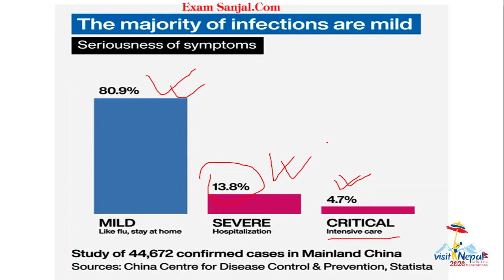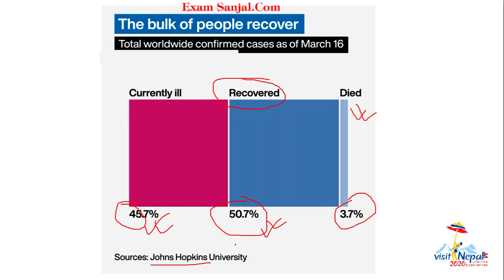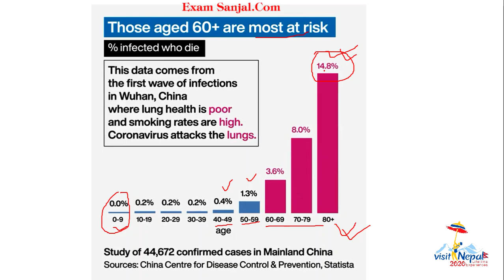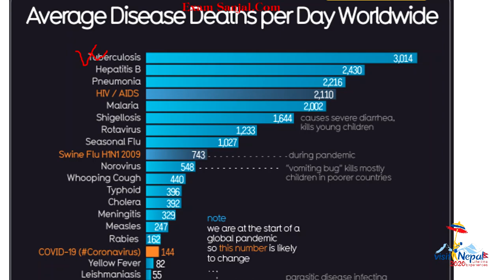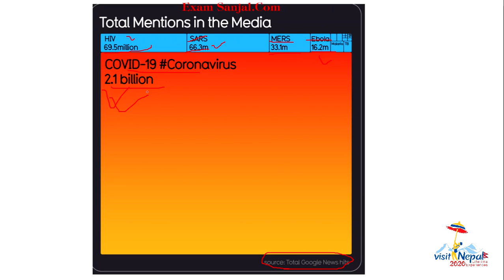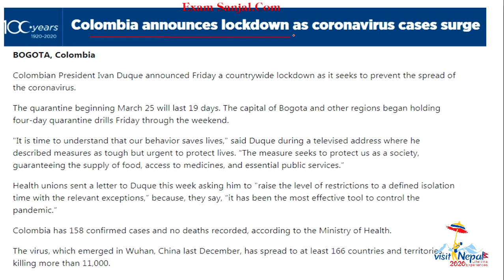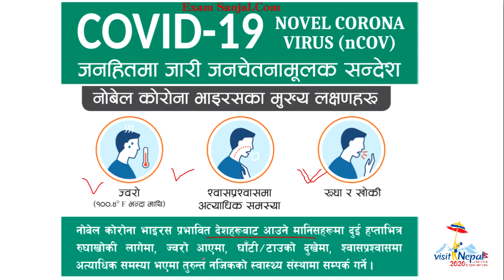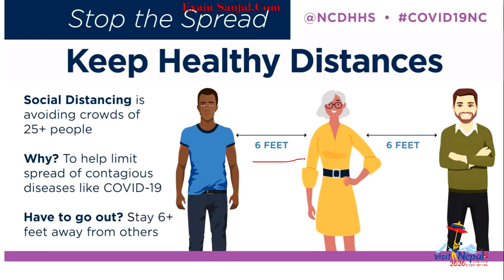CoronaVirus- Update तथ्याकं Report त्रासमा नबसौ LockDown, Social Distance र Quarentine किन महत्व छ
Stay aware of the latest information on the COVID-19 outbreak, available on the WHO website and through your national and local public health authority. Most people who become infected experience mild illness and recover, but it can be more severe for others. Take care of your health and protect others by doing the following:

Stay informed on the latest developments about COVID-19. Follow advice given by your healthcare provider, your national and local public health authority or your employer on how to protect yourself and others from COVID-19.

Why? National and local authorities will have the most up to date information on whether COVID-19 is spreading in your area. They are best placed to advise on what people in your area should be doing to protect themselves.

Protection measures for persons who are in or have recently visited (past 14 days) areas where COVID-19 is spreading
Follow the guidance outlined above.
Stay at home if you begin to feel unwell, even with mild symptoms such as headache and slight runny nose, until you recover. Why? Avoiding contact with others and visits to medical facilities will allow these facilities to operate more effectively and help protect you and others from possible COVID-19 and other viruses.
If you develop fever, cough and difficulty breathing, seek medical advice promptly as this may be due to a respiratory infection or other serious condition. Call in advance and tell your provider of any recent travel or contact with travelers. Why? Calling in advance will allow your health care provider to quickly direct you to the right health facility. This will also help to prevent possible spread of COVID-19 and other viruses.